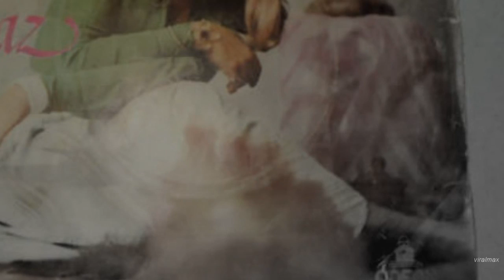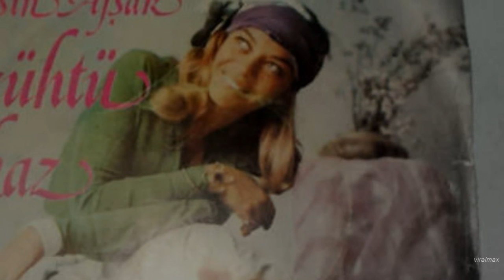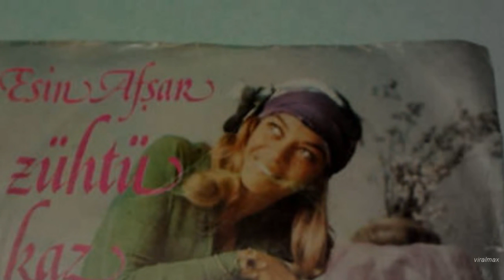Esin Afşar - Zühtü (Kozmonotosman Rework)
Kozmonotosman’s rework of Zühtü by Esin Afşar.

OTHER REWORKS YOU MAY LIKE:
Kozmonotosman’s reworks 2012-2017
  01. Murat Cemcir'den Osman'a (Kozmonotosman Reworks intro 2012)
  02. Özdemir Erdoğan - Uzun İnce Bir Yoldayım (Kozmonotosman Rework 2012)
  03. Selda Bağcan - Yaz Gazeteci (Kozmonotosman Rework 2012)
  04. Arif Sağ - Şu Samsun'un Evleri (Kozmonotosman Rework 2012)
  05. Derdiyoklar İkilisi - Şoför Gardaş (Kozmonotosman Rework 2013)
  06. Osman İşmen ve Orkestrası (Kısa Dalga Vokal Gurubu) - Dere Boyu Kavaklar (Kozmonotosman Rework 2013)
  07. Moğollar - Dinleyiverin Gari (Kozmonotosman Rework 2013)
  08. Hülya Süer - Şeker Oğlan (Kozmonotosman Rework 2013)
  09. Esin Afşar - Zühtü (Kozmonotosman Rework 2013)
  10. Mazhar & Fuat - Sür Efem Atini (Kozmonotosman Rework 2013)
  11. Erkin Koray - Estarabim (Kozmonotosman Rework 2014)
  12. Selçuk Alagöz - Özlem (Kozmonotosman Rework 2014)
  13. Gökben - Derdim Var Dağlar Gibi (Kozmonotosman Rework 2014)
  14. Edip Akbayram & Dostlar - Zalim Zalim (Kozmonotosman Rework 2014)
  15. Şakir Öner Günhan - Gabak (Kozmonotosman Rework 2014)
  16. Aşık Emrah - Benim Gibi Garip Dünya (Kozmonotosman Rework 2014)
  17. Ersen ve Dadaşlar - Derman Bulunmaz (Kozmonotosman Rework 2014)
  18. Fikret Kizilok - Leyli Leyli (Kozmonotosman Rework 2014)
  19. Neşet Ertaş - Tatlı Dile Güler Yüze (Doyulur mu) (Kozmonotosman Rework 2015)
  20. Özdemir Erdoğan ve Köyden Şehire İnenler - Keklik Idim Vurdular (Kozmonotosman Rework 2015)
  21. Selda Bağcan - Yuh Yuh (Kozmonotosman Rework 2015)
  22. Athena - Gülün Dikeni (Kozmonotosman Live Edit 2015)
  23. Sebahat Akkiraz - Yağmur Yağar (Kozmonotosman Live Edit 2015)
  24. Birsen Armağan ve Yurdaer Doğulu ork. - Helvacı (Kozmonotosman Rework 2015)
  25. Zafer Dilek - Yekte (Kozmonotosman Rework 2015)
  26. Barış Manço - Görüyorum, Duyuyorum, Biliyorum! (Kozmonotosman Live Edit 2015)
  27. Barış Manço - Adem Oğlu Kızgın Fırın Havva Kızı Mercimek (Kozmonotosman Kısa Mesaj Rework 2016)
  28. Müslüm Gürses - Yıllar Utansın (Kozmonotosman Rework 2016)
  29. Arif Sağ - Osman Pehlivan feat. Manço's Spirit (Kozmonotosman Rework 2016)
  30. Orhan Gencebay - Yıldız Akşamdan Doğarsın (Kozmonotosman Rework 2016)
  31. Biddu Orchestra - Eastern Journey (Kozmonotosman Rework 2016)
  32. Neşet Ertaş - Kar Yağar Kar Üstüne (Kozmonotosman Rework 2016)
  33. Moğollar - Alageyik Destanı (Kozmonotosman Rework 2016)
  34. Erkin Koray - Mesafeler (Kozmonotosman Rework 2016)
  35. Kardeş Türküler - Demme (Kozmonotosman Rework 2016)
  36. Kamuran Akkor - Bir Ateşe Attın Beni (Kozmonotosman Rework 2016)
  37. Yıldıray Çınar - Çarşamba Köprü Başı (Kozmonotosman Rework 2017)

CREDITS:
Follow Kozmonotosman (kozmonot Osman Başaran)